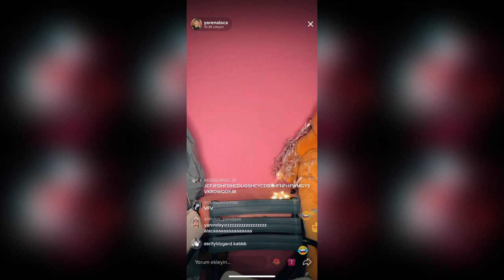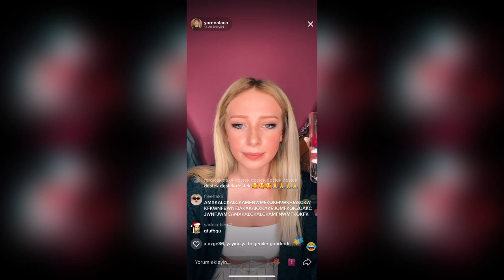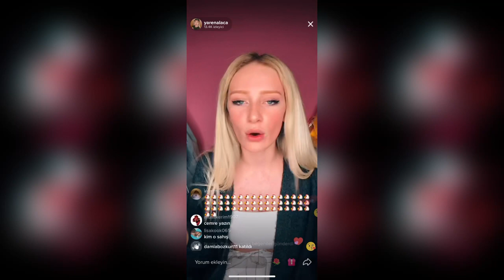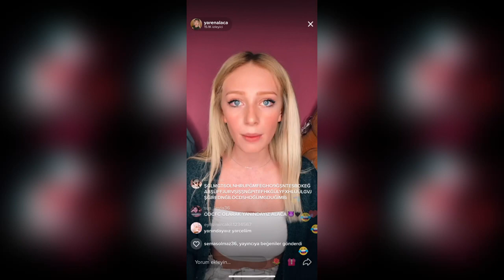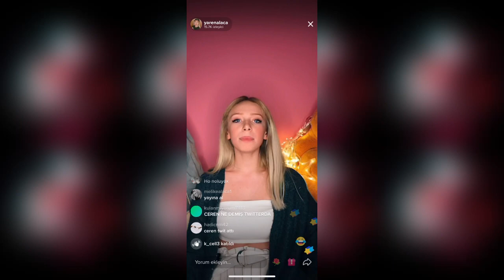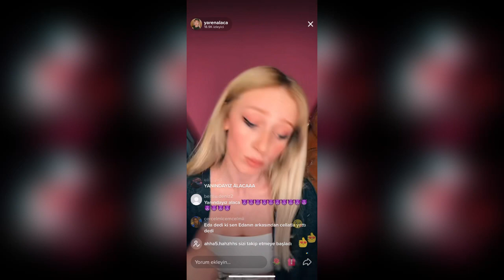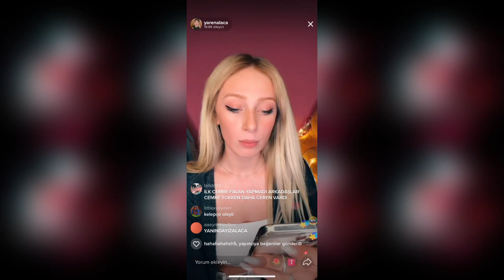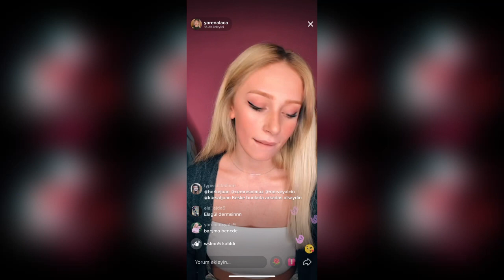Yaren Alaca canlı yayında Ceren Yaldız ve Eda Sakız ile kavga ettiler | YarCel var mı ? (BÜYÜK OLAY)